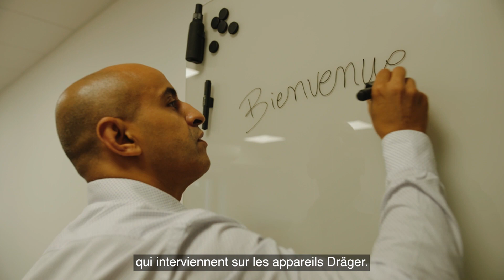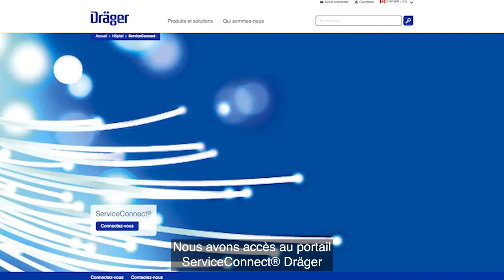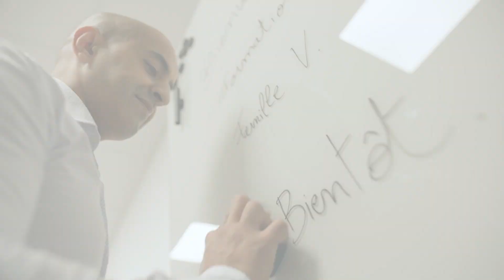Video - Dräger Academy - Hospital training - France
Ambassadeur de Dräger au quotidien, le formateur Dräger Academy assure la formation des techniciens et ingénieurs chargés de maintenance. Découvrez les témoignages recueillis lors d’une formation sur les ventilateurs de réanimation de la série Evita et la relation de confiance établie avec le formateur.